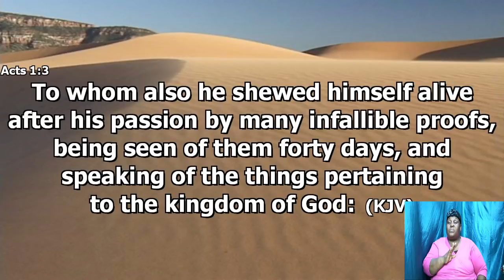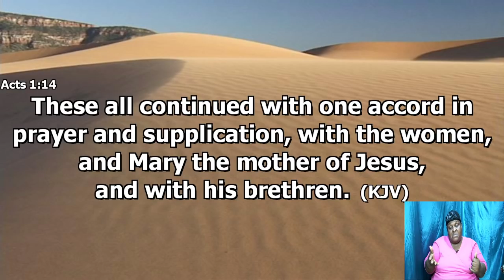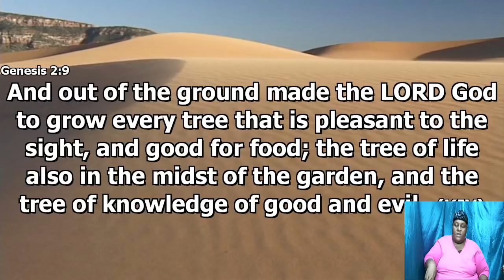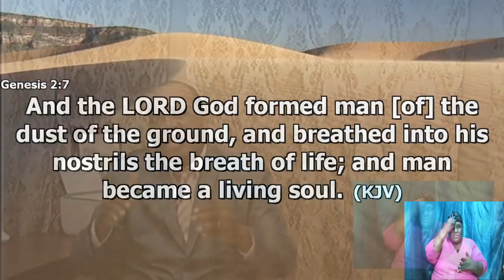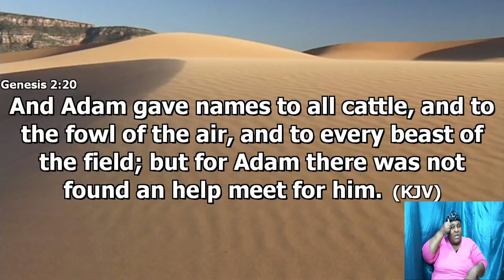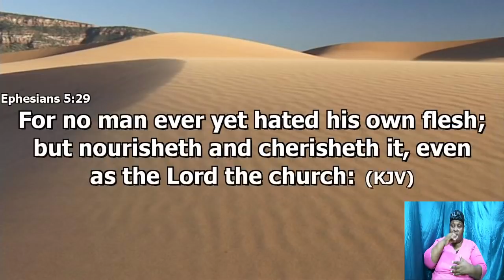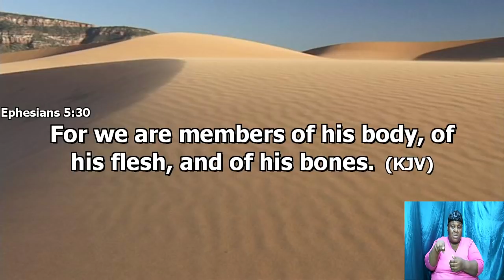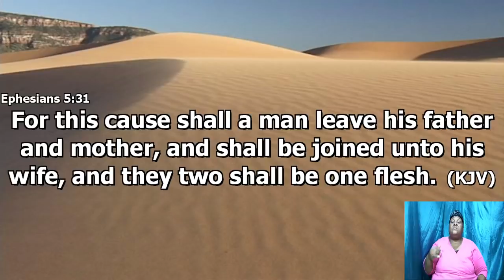March 3, 2021 [Bible Study] Bishop Garfield Daley "Relationships - A Biblical View"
A Biblical View